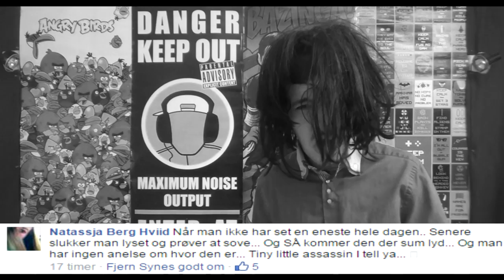Mygge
BESKRIVELSE: I denne serie snakkes der om random emner! I dag er det om Mygge!

1154 København K
Attn.: R&C